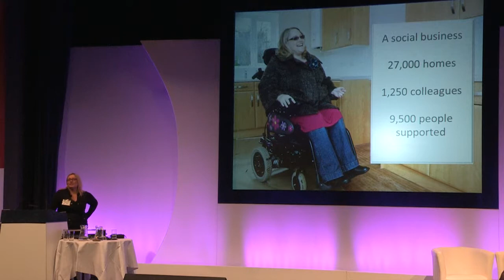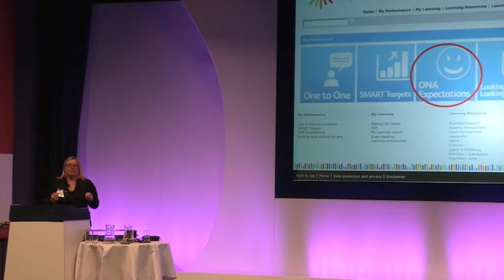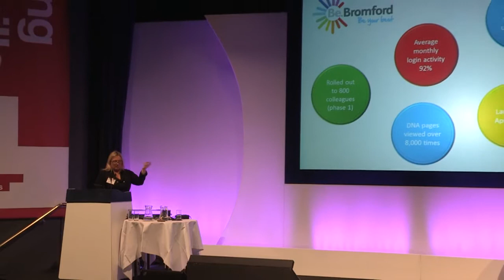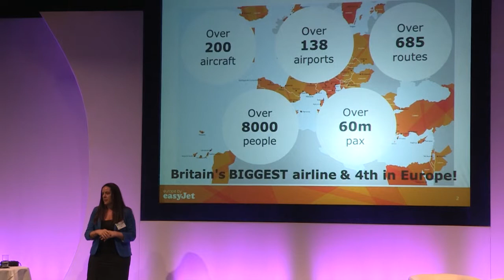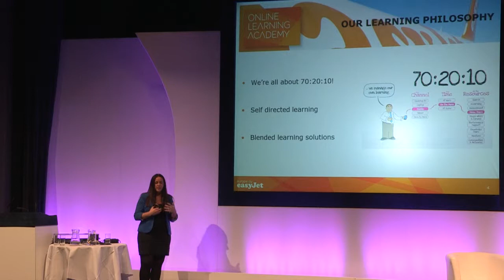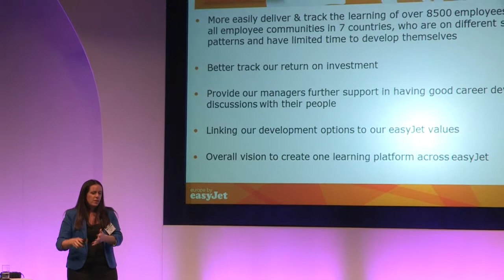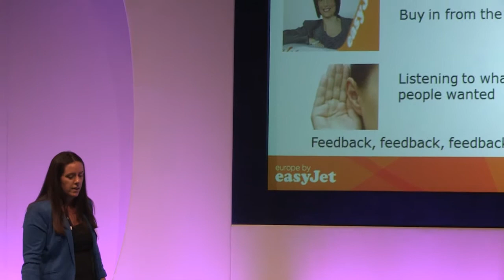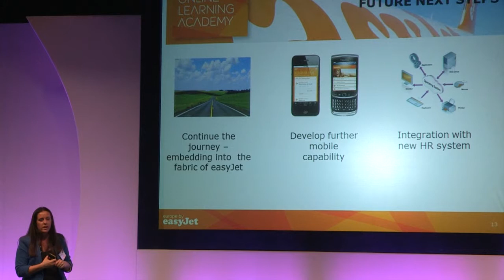Helena Moore, Lucy Ventrice: Embedded learning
Embedded learning

It should be the ultimate aim for L&D: to embed learning in the business so that it ceases to be something that takes place only in a special place, either physically or online, and instead becomes part of the daily workflow. But how do you do it? In this session a charity and a for-profit airline reveal how they are working towards embedding learning in their organisations, drawing on the 70:20:10 model to do so. What do they share? How are they different? And what tips and tricks do they have to share with those aiming to follow the same path?

P1: Building a business fit for the future with integrated learning

Helena Moore, Director of Communications and OD, Bromford Group

Ideally, learning should be a natural part of what we do -- embedded in our daily work, rather than separate from it. The 1,200 person social business Bromford Group is journeying towards making this ideal a reality, using a combined performance management, learning management and social learning platform complemented by communications activity including digital channels. The 70:20:10 model of learning is taking hold.

Supporting the organisation's DNA through learning and collaboration
Achieving successful change management -- getting system usage close to 100%
Ensuring the inclusion of the tricky informal 70 of the 70:20:10 model
Enabling explosive take up in Yammer
Confession session -- the Good the Bad and the Ugly! What worked, what didn't

P2: Supporting a 70:20:10 approach with technology

Lucy Ventrice, Talent & Capability Consultant, easyJet

easyJet's learning approach has been driven by its people during their day to day roles.  Over recent years, more structured development has been offered by business areas owning development for their functions, such as a 'give it a go' job rotation scheme, stretching assignments and informal mentoring.  With rapid growth over the past two years and a focus on people that has come from the top of the organisation, there's now a greater drive to focus on a more structured approach to learning and development. In this presentation Lucy Ventrice shares with us how easyJet is adding technology and process to its existing 70:20:10 style of corporate learning.
Supporting learning with technology, and the need for strong communications
The 'limited library' -- ensuring content's quality, timeliness and relevance
L&D as a vital part of the organisation and as a change agent
Ensuring manager buy-in for technology-based training
Ensuring employee buy-in for training in their own time